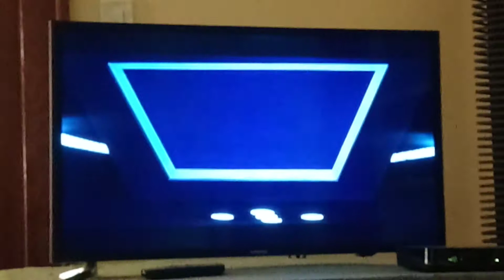(Retake) Beavis & Butthead Scene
From the movie Austin Powers International Man of Mystery.